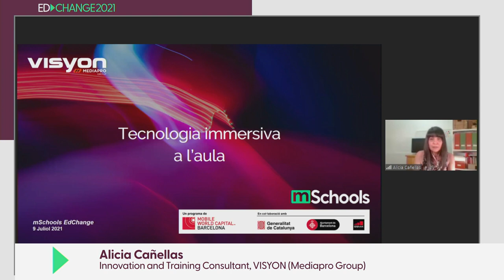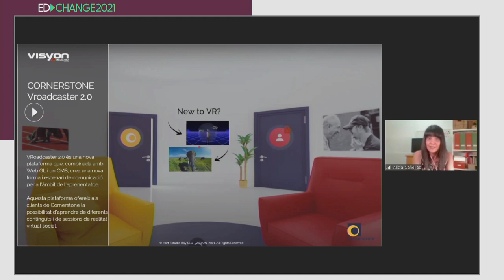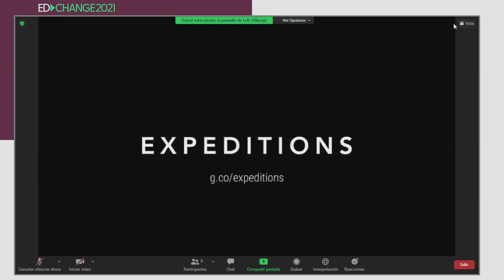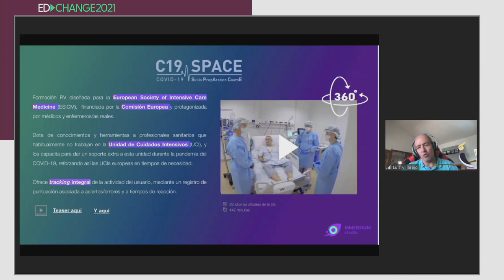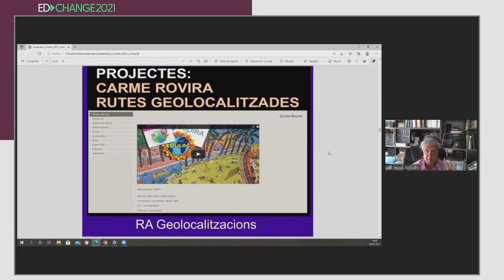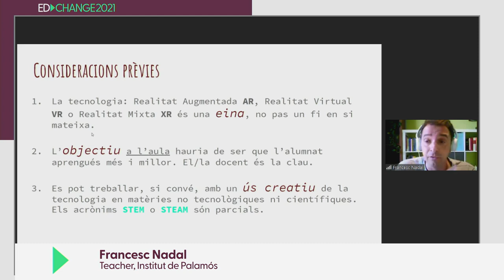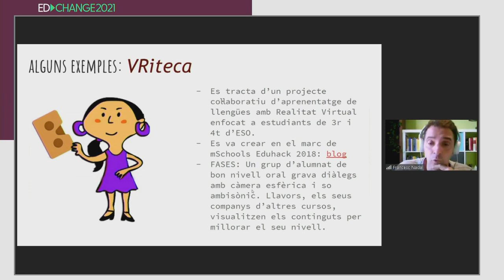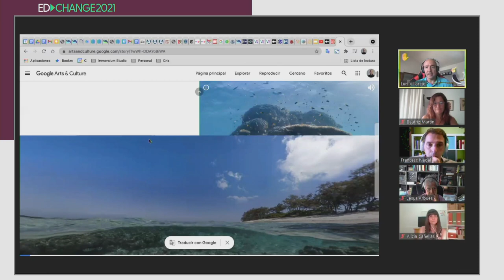mSchools EdChange - Immersive Tech in the Classroom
Watch this debate on how to take advantage of virtual and augmented reality in the classroom.